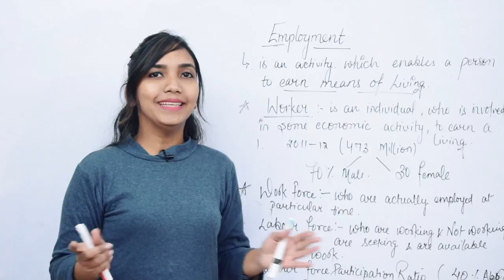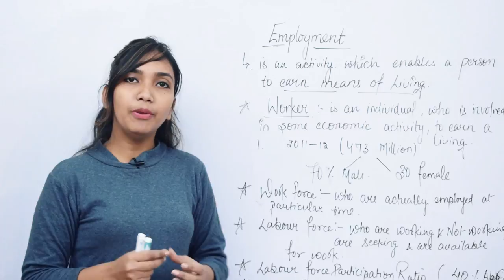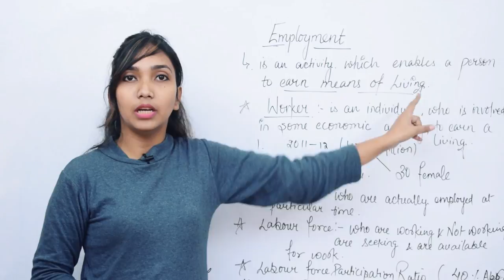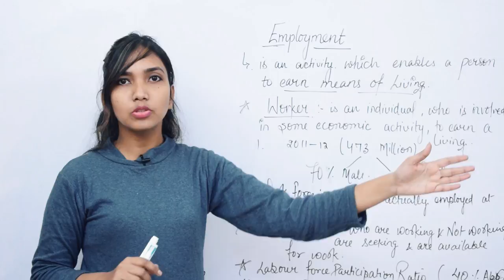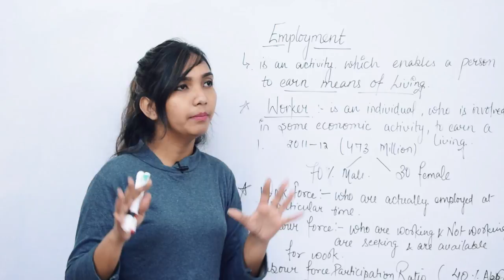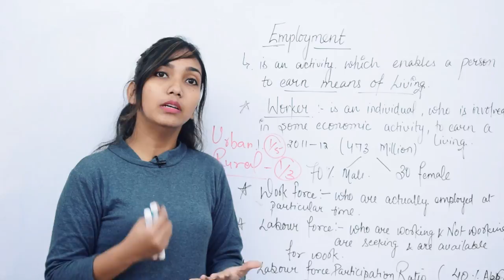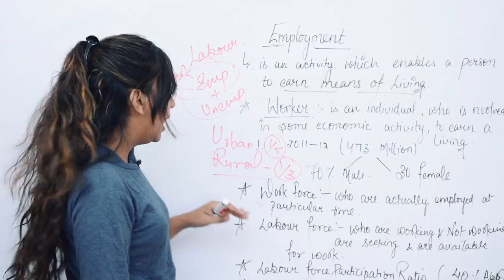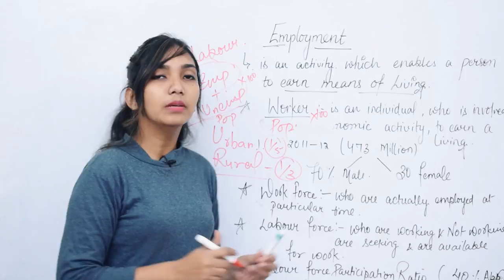Employment - Meaning and Concept